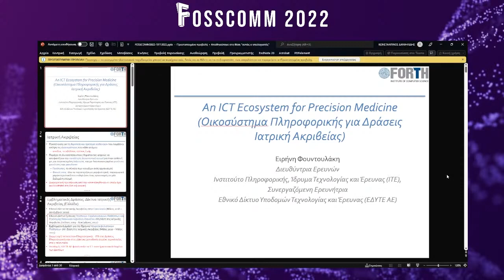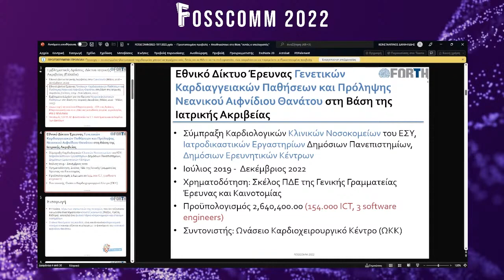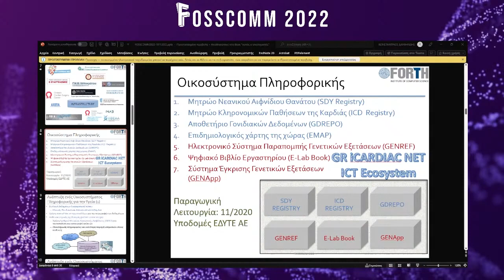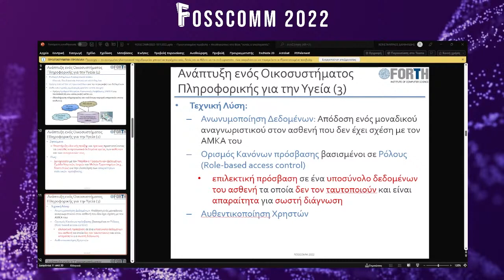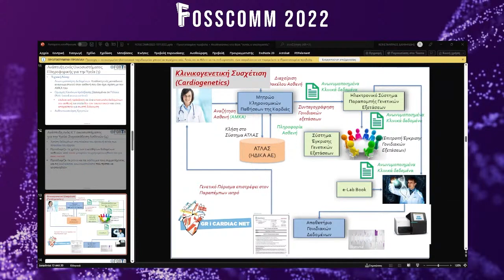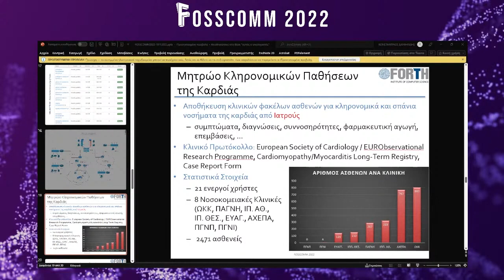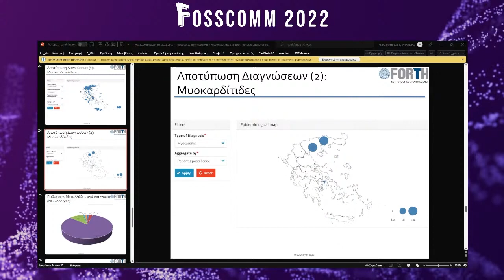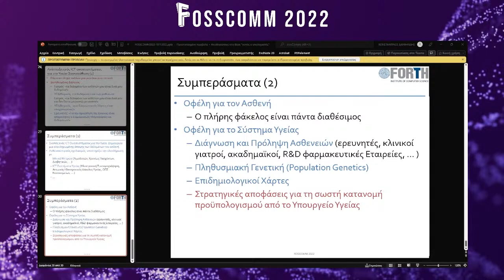An ICT Ecosystem for Precision Medicine by Irini Fundulaki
GR iCardiacNet is a partnership of major public university hospitals, tertiary hospitals, and
research institutions in Greece, funded by the General Secretariat for Research and Innovation
(former General Secretariat for Research and Technology) of the Ministry of Development and
Investment (GSRI). GR iCardiacNet aims at the promotion of Precision Medicine in cardiology
and the prevention of sudden death in the young including the study of hereditary cardiovascular
diseases in Greece. Some of the main objectives of GR iCardiacNet were the creation of national registries for Inherited Cardiovascular Conditions and genomic data repositories, in addition to  the construction of the country's epidemiological map for such diseases. The ICT Ecosystem  is based on open technologies, is TRL 9 and is installed in the infrastructure of GRnet.